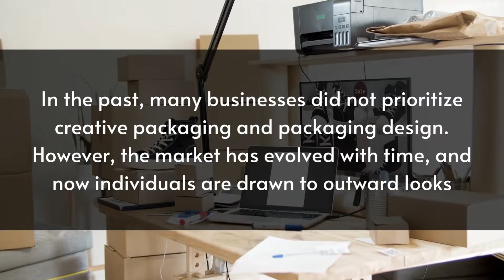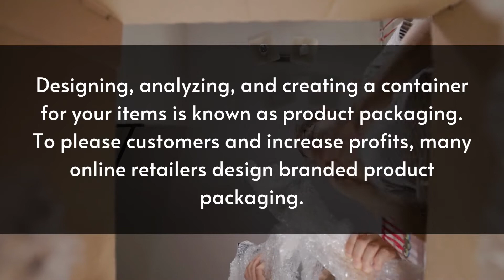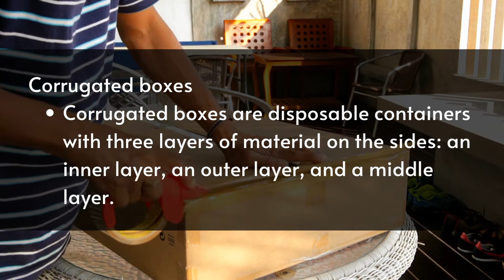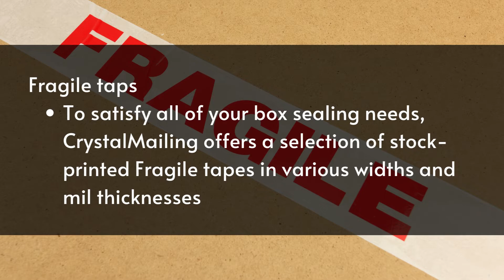Efficient eCommerce Packaging Tips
- Crystal Mailing - Home of packaging material supplies in the UK

Well, packing may keep things tidy and improve the appeal of any goods. As a result, it is crucial to pay equal attention to the product’s packaging and its quality.

A one-stop solution in the UK for all your bubble bags, bubble wrap, removal boxes, mailing boxes, mailing bags, packing tape, mailers, carrier bags, and much much more. Economy grey mailers are Perfect for all types of products and Sizes. It protects your products while in transit. Free Delivery. Variety of Colors. Shop invoicing Labels Suitable for Both Inkjet and Laserjet printers. FastPack with our label paper. Available in various quantities. Shop online in the UK. Standard Core transparent film wrap is tear-resistant and holds without tape or adhesives. Shop online at Crystalmailing.com in the UK. Large range of die-cut mailing boxes. C boxes, F Boxes which range from small to large. Crystal Mailing - Wide range of postal packaging supplies. Shop Clear Tapes with Top-quality, high-strength polypropylene adhesive tape, ideal for all packing, envelope, & box-sealing needs at reliable rates in the UK. Plain Bubble Envelopes provide protective cushioning to keep the items safe. Get the best price online for Bubble Padded Envelopes in the UK

On our YouTube channel, you’ll find information that you need to maximize your Packing material biz.